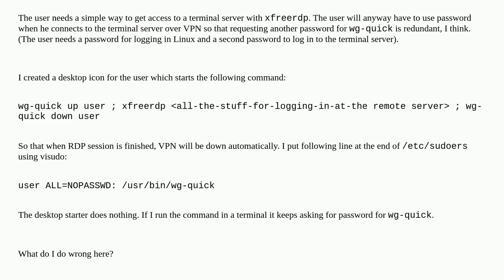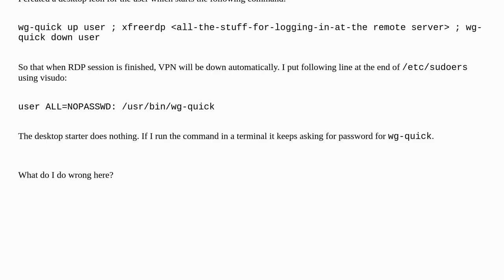How to start WireGuard client without sudo privileges?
A special thanks goes out to the community

  sudo remote-desktop debian wireguard vpn